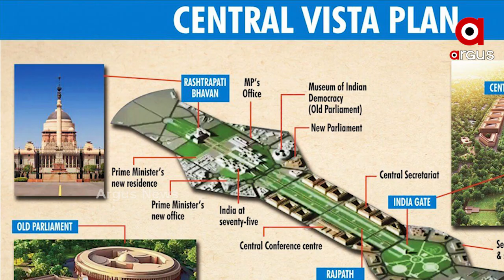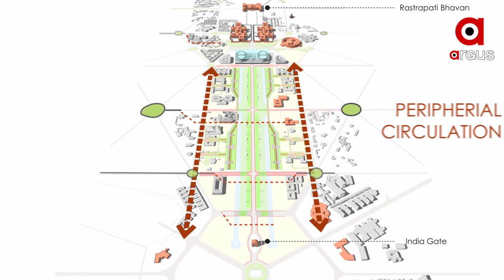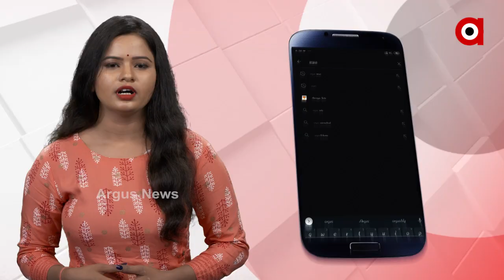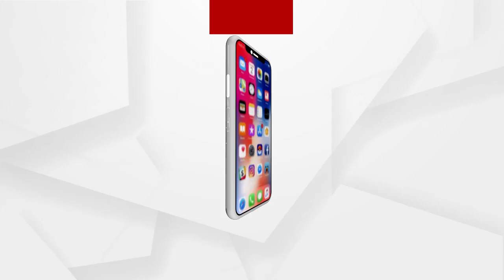ନୂଆ ସଂସଦ ଭବନରେ ସୁଡ଼ଙ୍ଗ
ନୂଆ ସଂସଦ ଭବନରେ ସୁଡ଼ଙ୍ଗ...ପ୍ରଧାନମନ୍ତ୍ରୀ ଓ ଉପ-ରାଷ୍ଟ୍ରପତିଙ୍କ ବାସଭବନରୁ ନୂଆ ସଂସଦ ଭବନଯାଏ ତିଆରି ହେବ ସୁଡ଼ଙ୍ଗରାସ୍ତା...ସୁରକ୍ଷା ଓ ସମୟ ହ୍ରାସ ପାଇଁ କରାଯାଇଛି ଏହି ଯୋଜନା I ଏବେ ନିର୍ମାଣାଧିନ ରହିଛି ନୂଆ ସଂସଦ ଭବନ I ୨୦୨୨ ଅଗଷ୍ଟ ସୁଦ୍ଧା ସରିବ ନିର୍ମାଣ କାର୍ଯ୍ୟ...